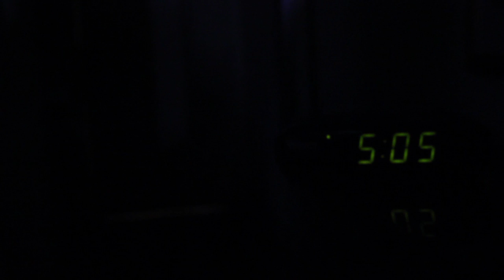STN 2014 Short Film Christian Brothers High School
16 Hours to produce this short film
Requirements:
Title must be "The Big Squeeze"
Must include the prop of an orange in a close up, medium, and wide shot.
Team: Emma Bradford
Parker Kaye
Michael Enos
Andrew McGee
Teacher Supervisor: Tomas Capegreco